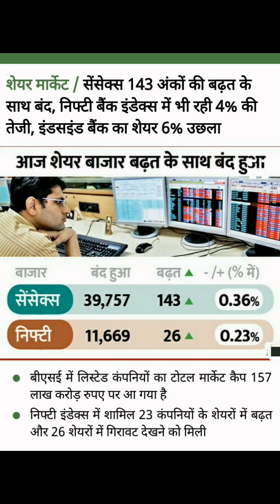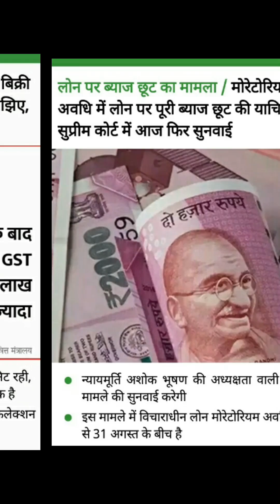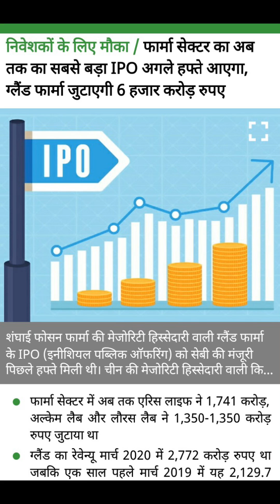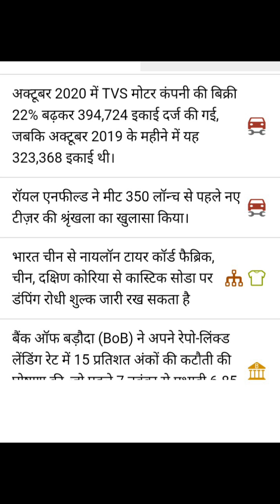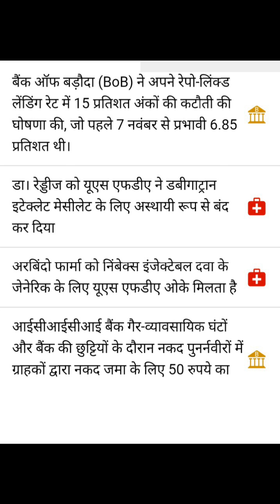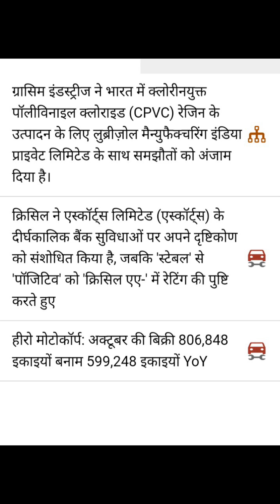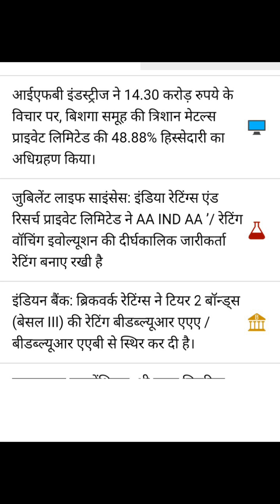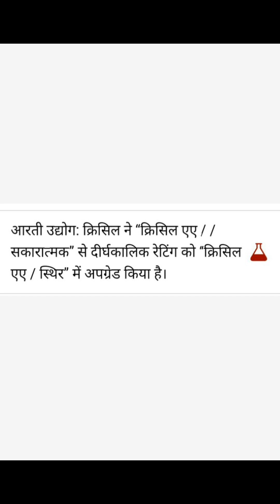Share market news